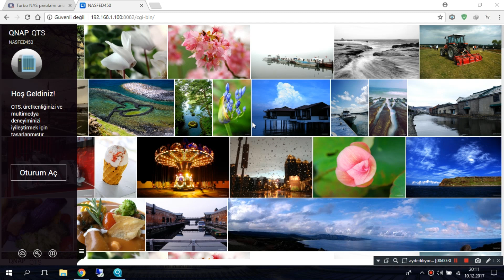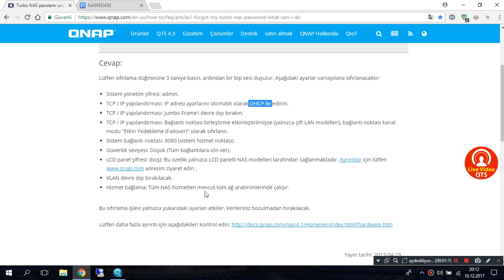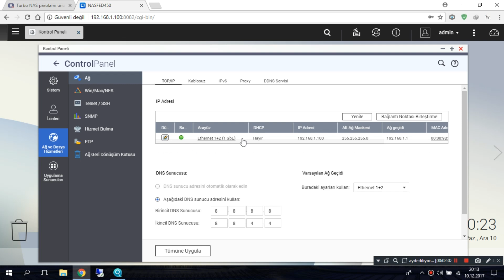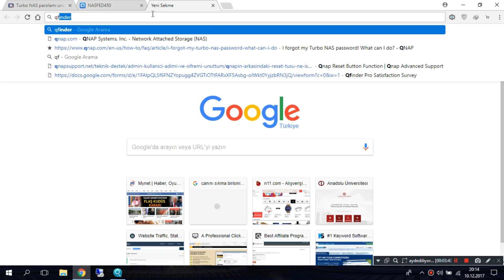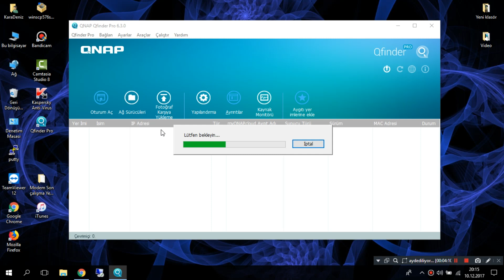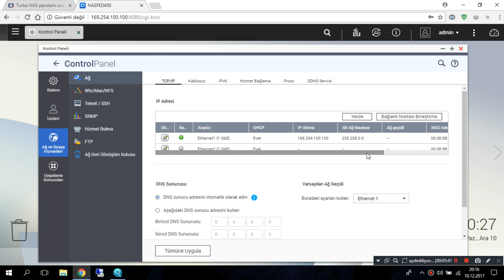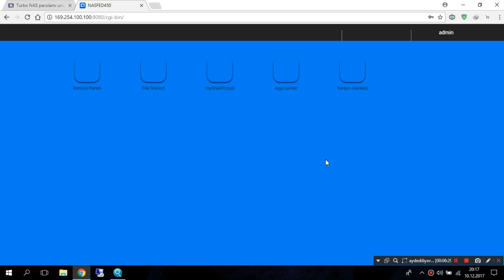Qnap Kullanıcı Adı ve Şifre Sıfırlama İşlemİ (Basic System Reset) Detaylı Anlatım.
Tüm Qnap Modellerinde Uygulayabilirsiniz.

Basit şifre sıfırlama işleminden sonra veriler silinmeyecektir.

Reset Butonuna 6-7 Sn kadar basılı tutup ''bip'' sesinden sonra elinizi çekin.

Default IP adresinden erişemiyorsanız.Bilgisayarınıza sabit bir Ip vererek erişebilirsiniz.(Örn: 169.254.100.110 Verebilirsiniz)